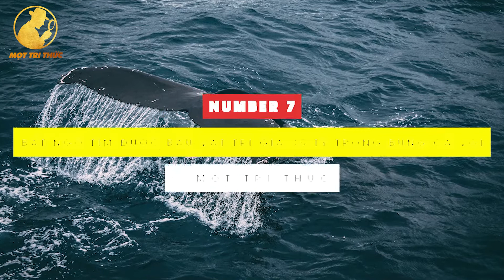8 Sự Cố Khủng Khiếp Gây Sốc Nhất Được Tìm Thấy Bên Trong Động Vật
8 Sự Cố Khủng Khiếp Gây Sốc Nhất Được Tìm Thấy Bên Trong Động Vật

Xin chào các bạn! Mình là Mọt Tri Thức đây. Kênh của mình làm những nội dung về Khoa Học, Động Vật, Thiên Văn, Top 10, Top 5 Kỳ Thú,...nội dung sẽ mang lại cho bạn những Kiến Thức Thú Vị trong cuộc sống, Soi Sáng trí tưởng tượng và phát triển tư duy của các bạn. Không những thế, kênh của mình còn tổng hợp Top 5, Top 10 điều Thú Vị giúp các bạn tổng hợp được kiến thức trong thời gian ngắn vừa giải trí sau những giờ học căng thẳng mỗi ngày.

If there is a copyright violation of the publisher, please contact

© Bản quyền thuộc về Mọt Tri Thức
© Coppyright by Mọt Tri Thức ☞ Do not reup.